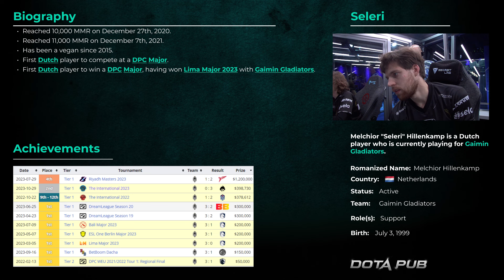Seleri TINKER HARD SUPPORT 5 Pos | Dota 2 7.35c Pro Gameplay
GG.Seleri plays a Tinker Hard Support Pos 5 in the newest Dota 2 Patch 7.35c at the TOP MMR Europe.

👍 Here you can find best Dota 2 Replay Gameplay of the Top Dota Pro Players  Pos 4 and Pos 5 both: High MMR Rating and Dota Tournaments.